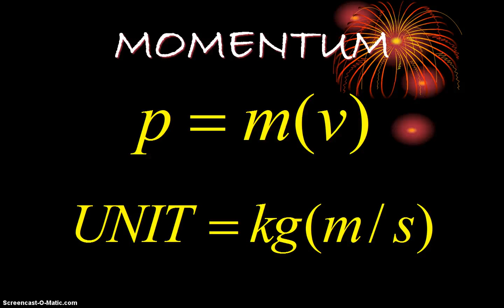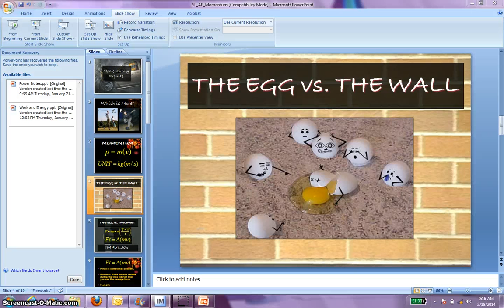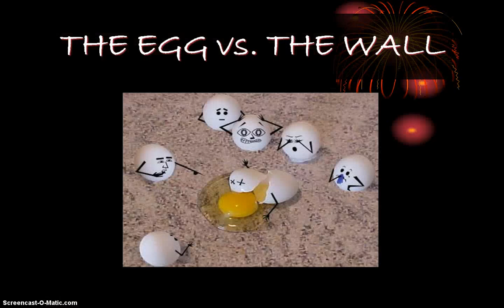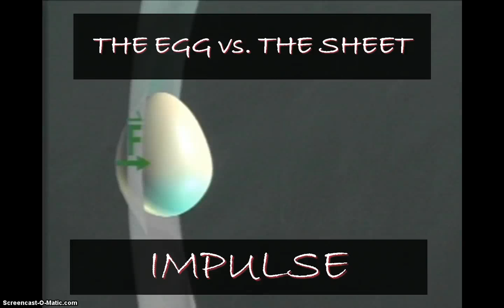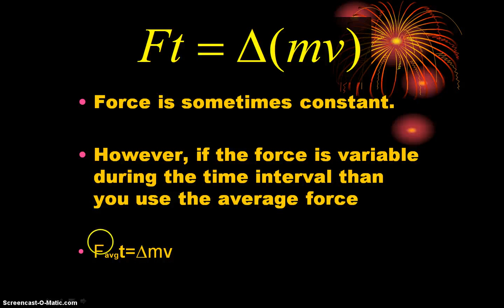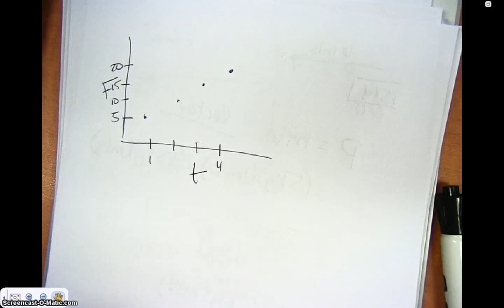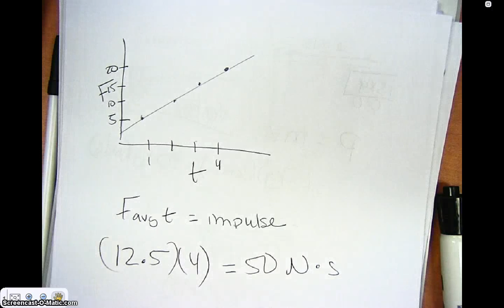Honors Physics Video 5.9 Momentum and Impulse